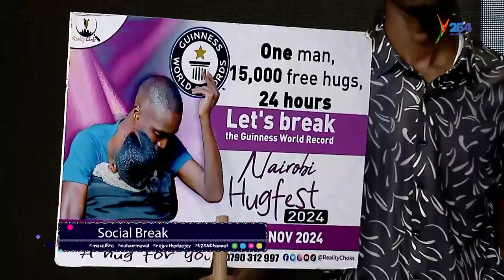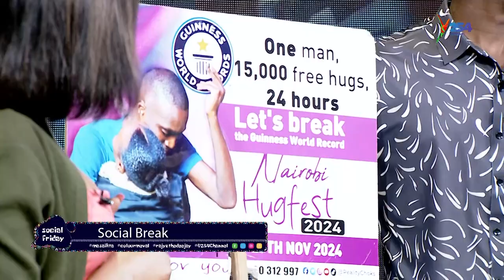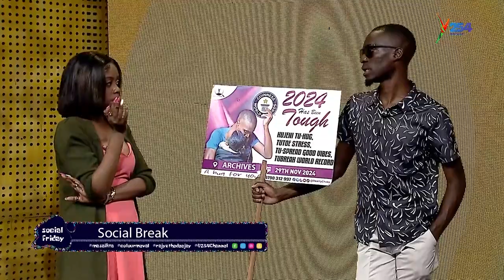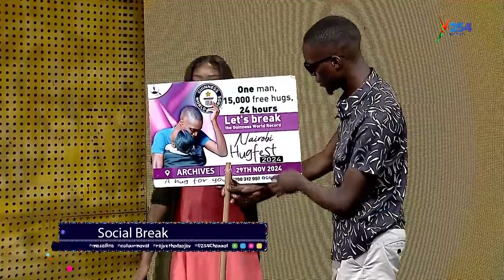Kenyan, Reality Choks, On Hugging 15,000 People to Break Guinness World Record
Hosted by: Masai Kta, Colour Me Val and Rajyz The Deejay